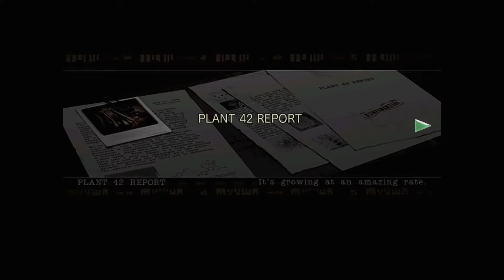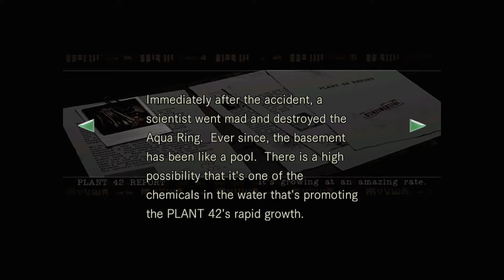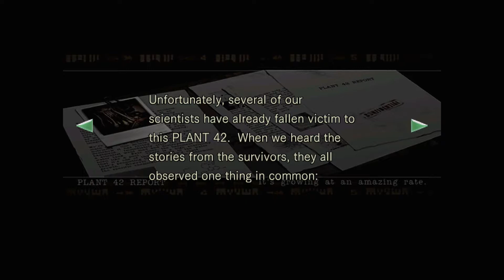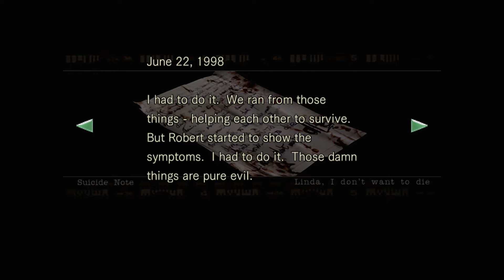Resident Evil (HD Remaster) [Part 10] - Residence of Evil - Playthrough Commentary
Roll credits.